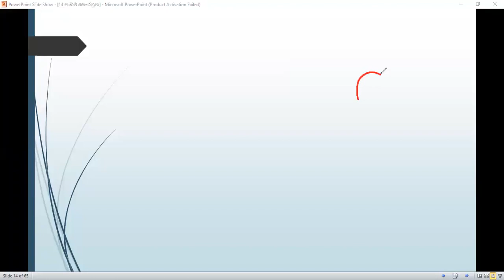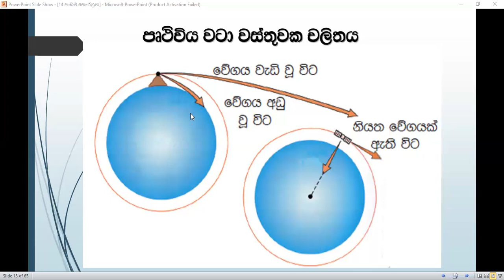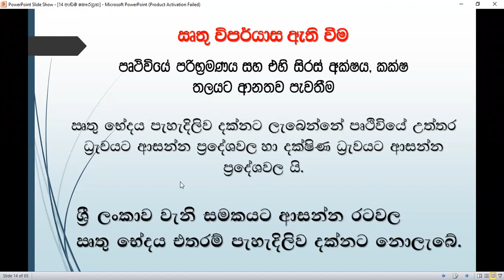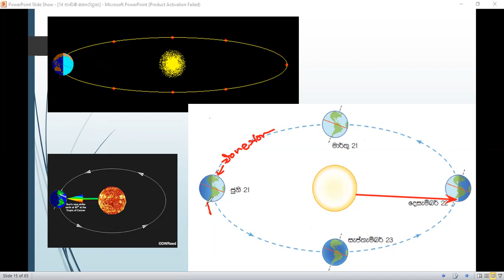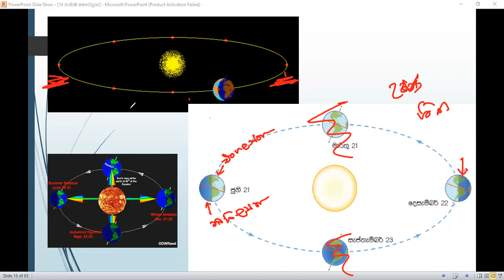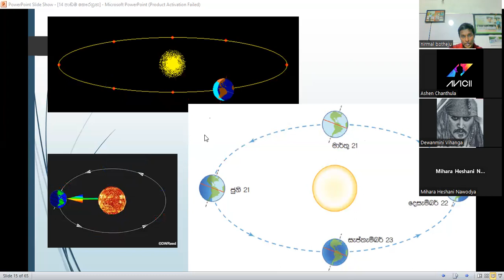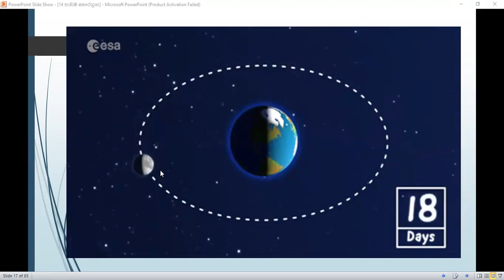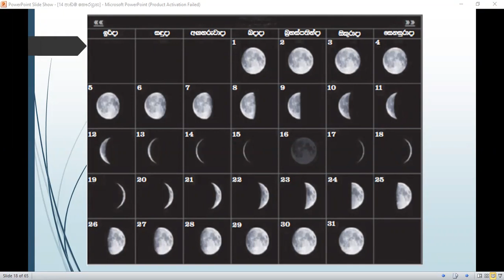2023-02-02 8 ශ්‍රේණිය විද්‍යාව පළමු කොටස